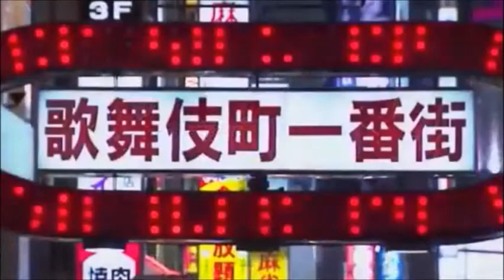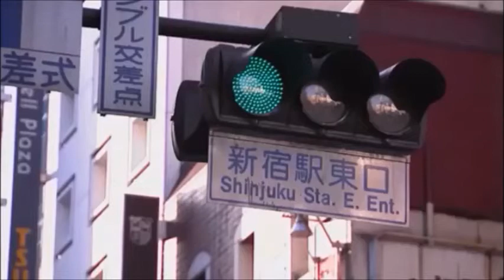新宿慕情 増位山大志郎（ 綾心勇翔）カラオケ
綾心勇翔の増位山大志郎アルバムより
カラオケは橋本忠宣さんからお借りしました